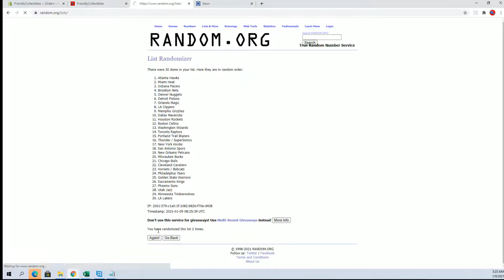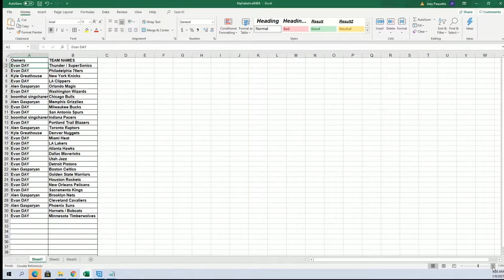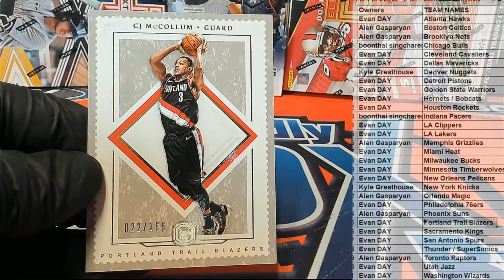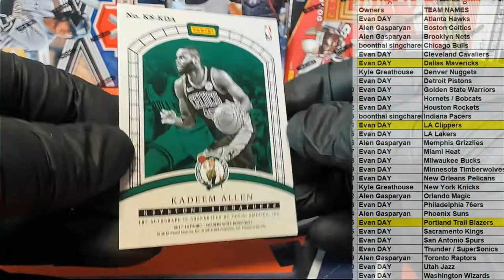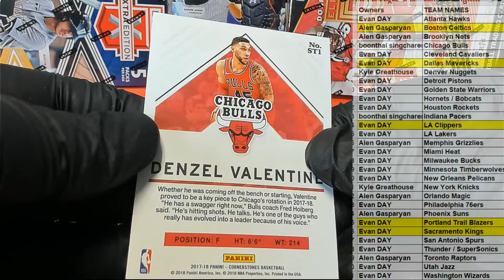2017 18 Panini Cornerstones Basketball ID 1718CORNERSTONES432